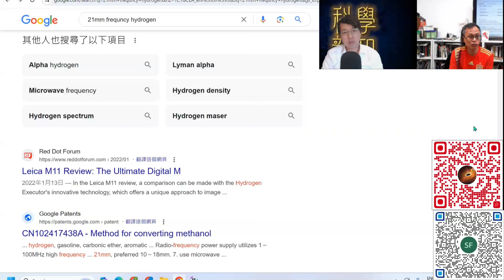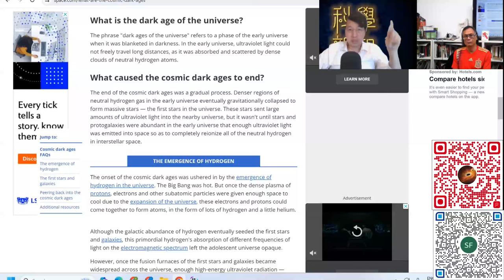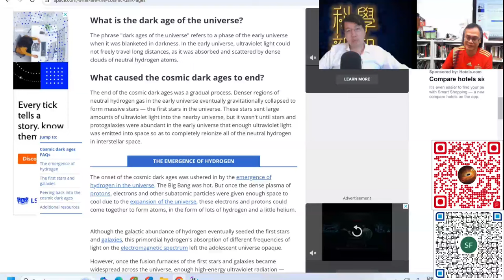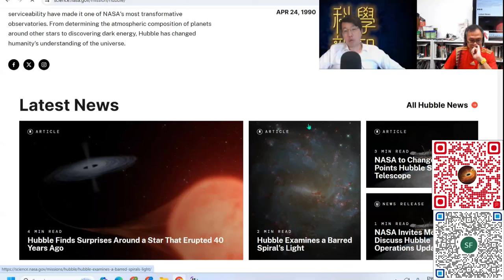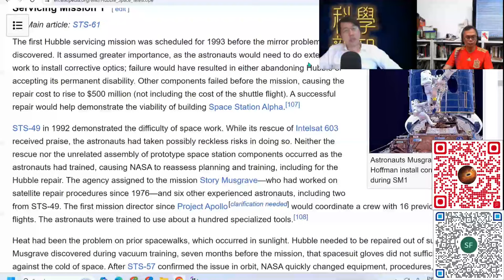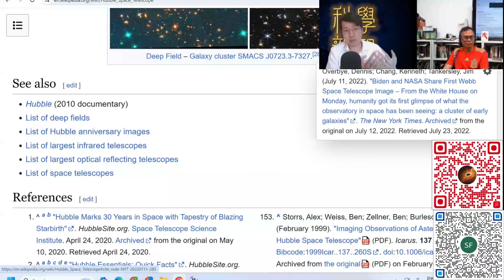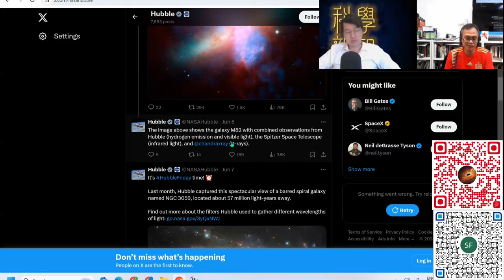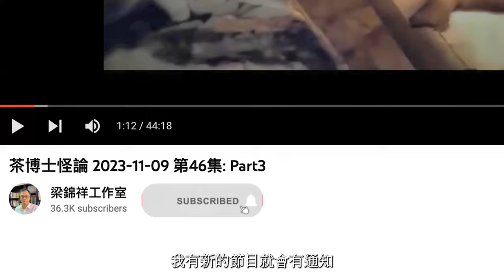科學新知 2024-06-13 Part2: 宇宙黑暗時期發生什麼事，何以難以探測？| 主持：陳志宏博士 & 台長梁錦祥